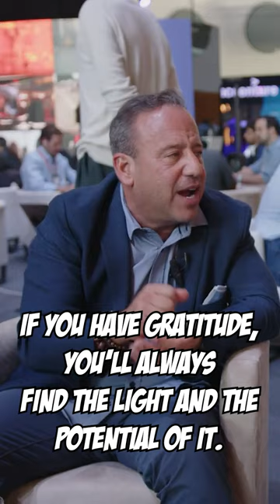Philip Michael | The #1 Lesson for your future self | Recipe for Success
If you wanna learn EXACTLY how to capitalize on a downturn, our TRIBE Wealth Academy has helped THOUSANDS become first-time real estate moguls.

Who is Philip Michael?
Philip Michael is an entrepreneur, real estate investor, and bestselling author. Starting with $79 in 2014, Philip’s built a $57 million tech-powered real estate development portfolio in NYC and Philadelphia. As CEO of NYCE, Philip’s on a mission to help 100,000 people of color become millionaires by 2030. Follow Philip at @yfwtb for more real estate investment tips.